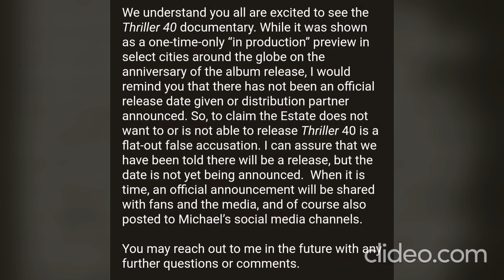UPDATE on The Thriller 40 Documentary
In this video, I will discuss a couple of updates on the Thriller 40 documentary and whether or not they have decided on a release date.

My Name is The Artistic Horseman. I am an artist, a content creator, and a dancer.